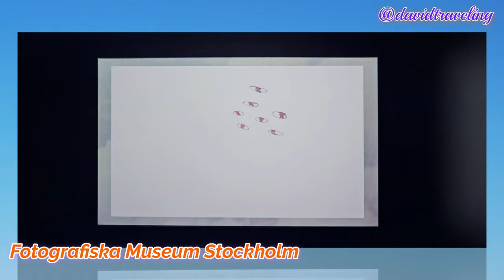Fotografiska Museum Stockholm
Fotografiska Museum
Stockholm, Sweden
Things to do in Stockholm, Sweden.
Date visit: 7/25/2024